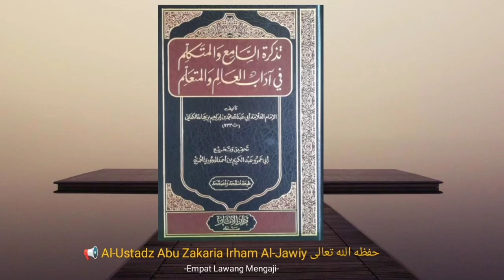Tazkirotus Saami' {39} Apa Itu Riya & Ujub ? || Al-Ustadz Abu Zakaria Irham Al-Jawiy حفظه الله تعالى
KAJIAN ADAB PENUNTUT ILMU

             تذكرة السامع والمتكلم
                          في
               أداب العالم والمتعلم

"Peringatan bagi Pendengar & Pembicara ttg Adab2 Orang yg Berilmu & Para Pelajar"

Majlis: 39

BAB 2
Pokok Pembahasan 1 (Adab Seorang 'Alim Terhadap Diri Sendiri)

🔴 Kesembilan: Menjauhi Akhlaq2 Tercela

JAUHI RIYA' & 'UJUB
✅ Apa itu riya & bahayanya
✅ Apa itu ujub
✅ Beda antara ujub & sombong
✅ Bahaya ujub
Dll.

🔊 Pemateri: Al-Ustadz Abu Zakaria Irham  Al-Jawiy hafidzohulloh.

🕌 Di Ma'had Al-Utsmaniy Purworejo -harrosahalloh-